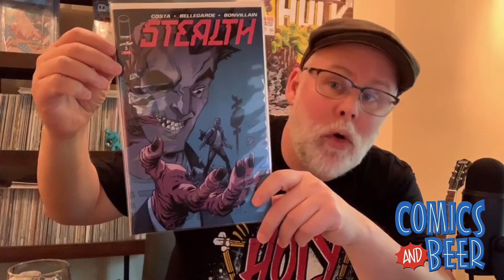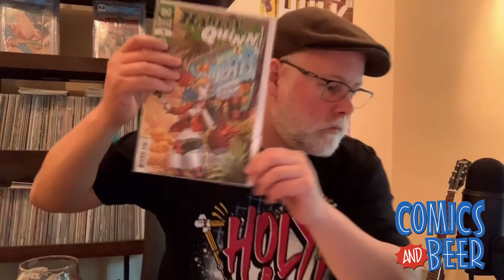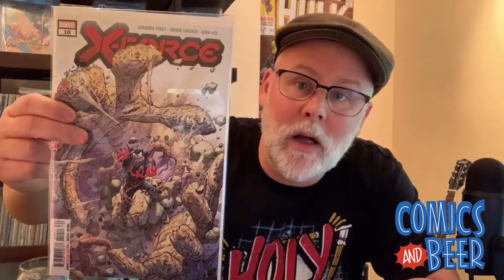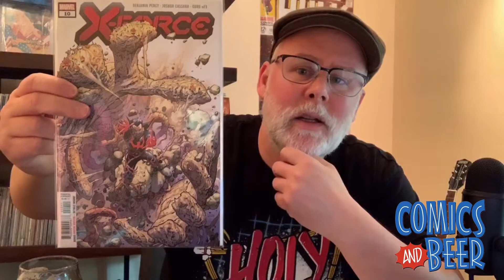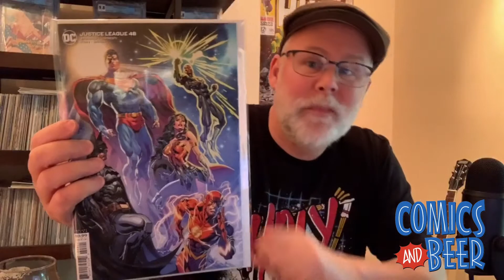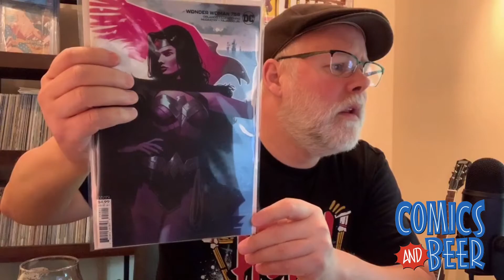Comics and Beer for 7/11/2020, Comics & Beer, Comic Book Reviews